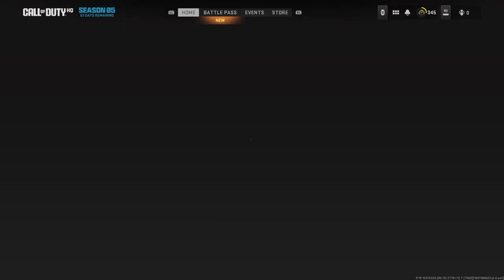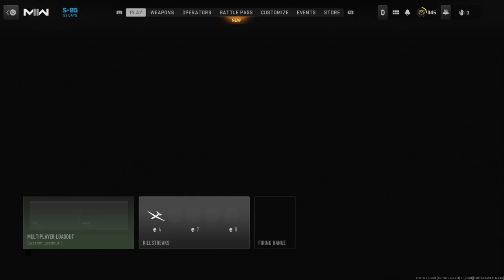TF-141 Got Done Dirty in Call of Duty-Modern Warfare II